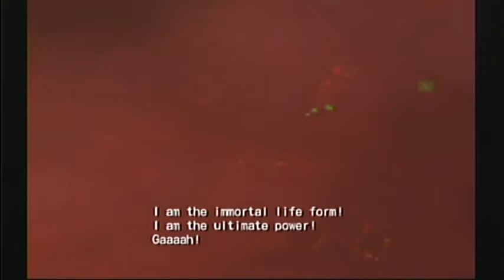[GCN] Shadow the Hedgehog - Boss Battles [2/2]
All bosses after Stage 6 including Last Story.

Bosses:
00:00 - Sonic and Diablon
02:35 - Egg Dealer
04:46 - Black Doom
06:14 - Devil Doom